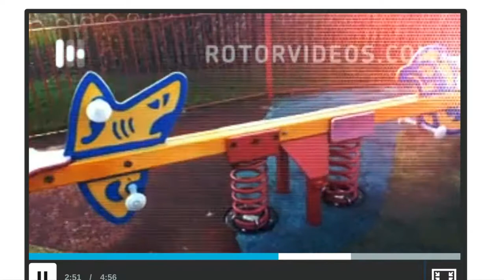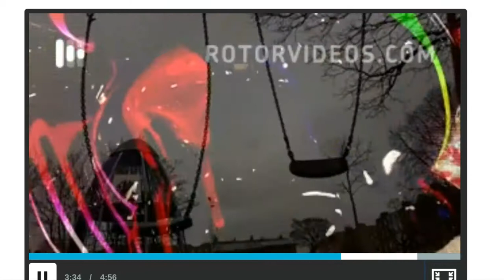Mess Around in my Head - The Easy 1997